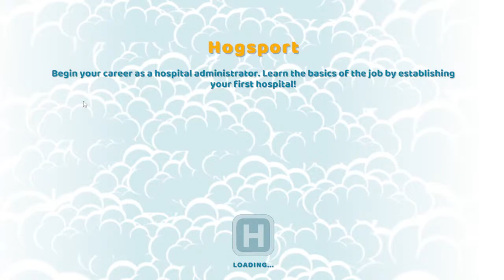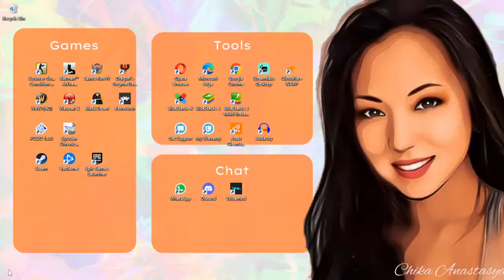Two Point Hospital #1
I play games, I record them, I publish them on YouTube.

PSN Account: CakarTajamSekali
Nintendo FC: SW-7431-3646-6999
Mobile Legends: welcome@1